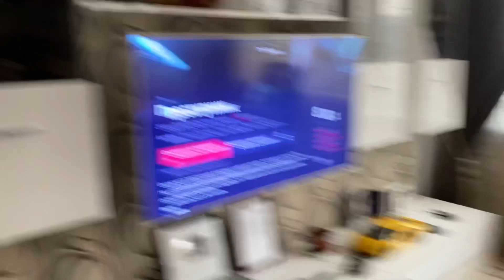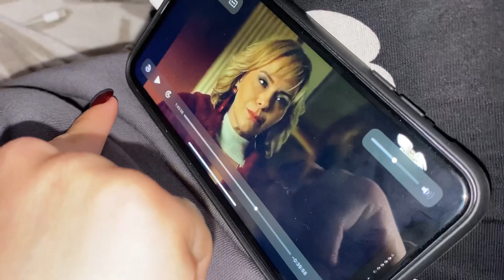ВЛОГ РОДИТЕЛИ ПЕРВЫЙ РАЗ ПРОБУЮТ РОЛЛЫ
ВЛОГ НасФиДин Life